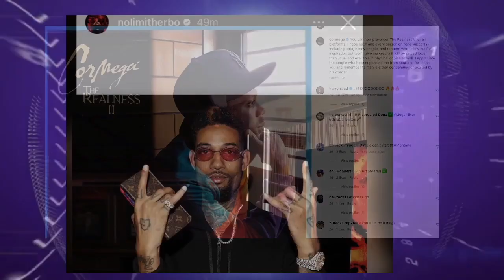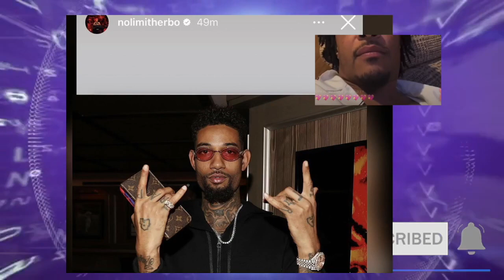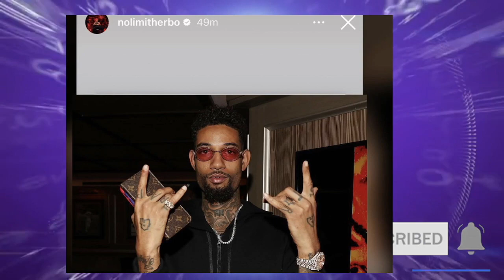TI REACTS PnB Rock Passing and How People Clout Chasing, Says some real facts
Cormega Realness 2